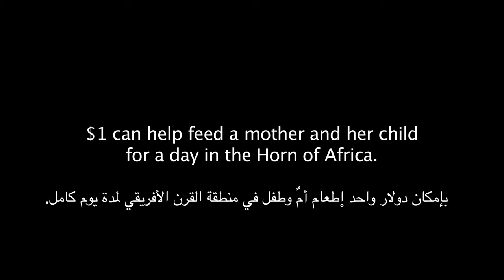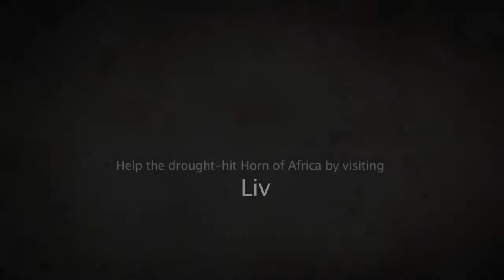Sami Yusuf Forgotten Promises